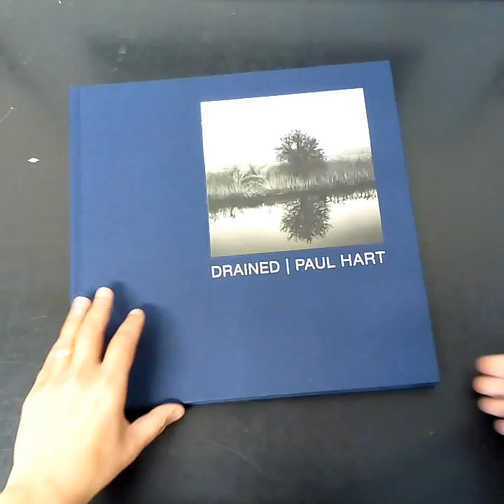Drained by Paul Hart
Copies of Drained by Paul Hart can be purchased from Beyond Words

The Fens, a region of reclaimed marshland in eastern England, is one of the richest arable areas in the UK. It is a landscape of agribusiness that Paul Hart has been photographing for over eight years. In his new book, DRAINED, he continues the exploration of this wide-open environment which he began with FARMED, the first in a planned series of three books about the region. This is a linear landscape of straight lines and flat horizons, with monoculture at it’s core. Hart’s narrative pinpoints the objects that remain when all that surrounds has been cleared by modern agricultural practice. He conveys nature’s vulnerability within this unsheltered, unprotected environment.

Hart’s working method is in the vein of documentary, exploring our relationship to the landscape by highlighting elements that are so often overlooked. He employs the analogue process and traditional darkroom techniques, to convey something of the soulful in a landscape. As Francis Hodgson says in his insightful introductory essay: “Paul Hart is a photographer interested in the slow harvesting of hidden truth from the ordinary places that most of us pass by … (his) placid, formally peaceful landscape is pregnant with stories that lurk in the mud or the mist.

Hart explores our relationship with the landscape in both a humanistic and socio-historical sense. His work has been exhibited widely at venues such as the Royal Academy of Art, The Photographers’ Gallery and the Royal Botanic Gardens Kew, as well as at prestigious art fairs such as Paris Photo, AIPAD New York, and Photo London. He has received several major awards including the International Photography Awards (USA) and PX3 Prix de la Photographie (France) His work is often featured in international publications and his two books, Truncated and Farmed (both published by Dewi Lewis), have received cosniderable critical acclaim. Hart regularly collaborates with Ilford Photo, and is widely known as a leading traditional printmaker, making finely crafted silver gelatin prints.

Francis Hodgson is Professor in the Culture of Photography at the University of Brighton. Highly respected as a writer and commentator on photography, he was previoulsy photography critic at the Financial Times, and Head of Photographs at Sotheby’s, London. Francis was a co-founder of the leading photography prize the Prix Pictet.

Publisher: Dewi Lewis Publishing

Size: 29.5 x 29.5 mm

96 pages, 49 Duotone plates